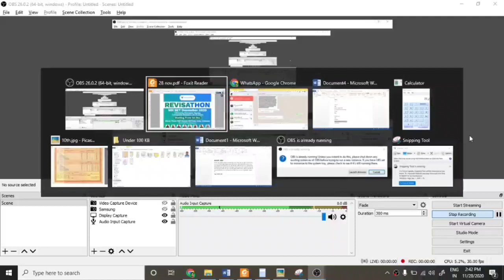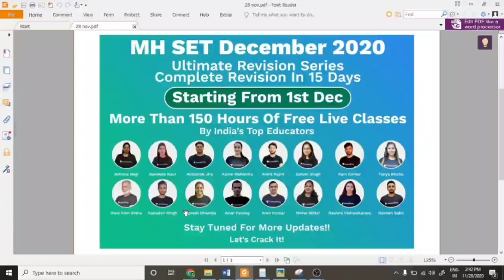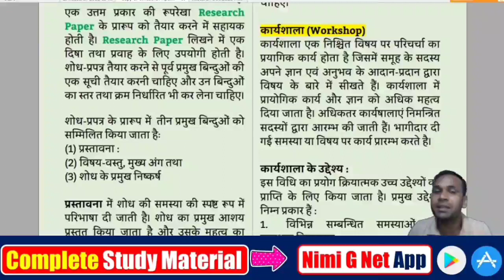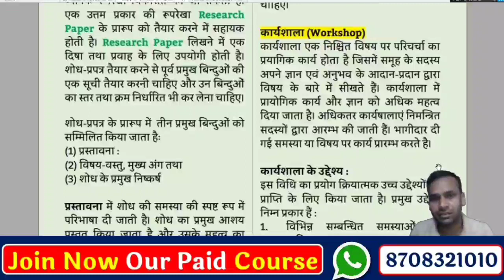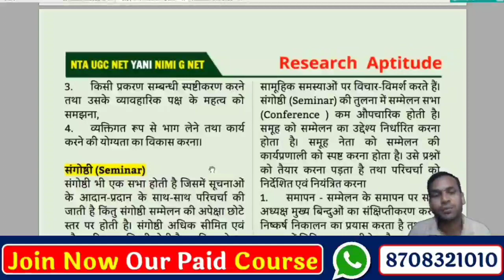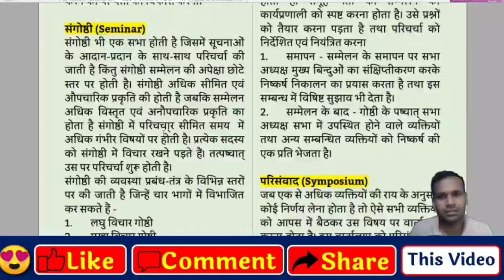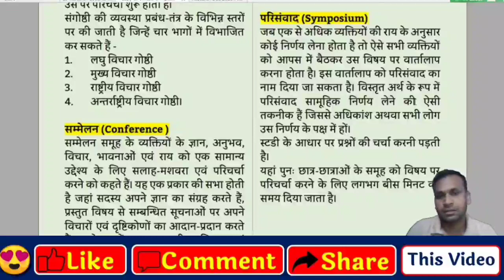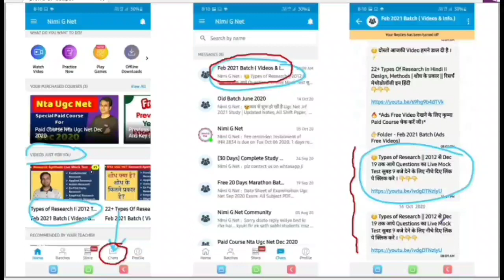Nta Ugc Net Paper 1II Research Seminar, Conference, Workshop in Hindi